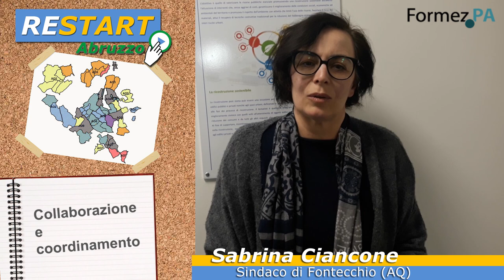Restart Abruzzo: intervista a Sabrina Ciancone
Intervista a Sabrina Ciancone, sindaco di Fontecchio